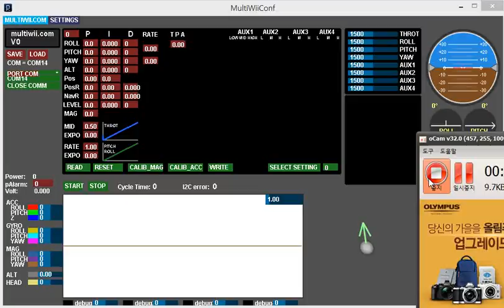skyrover nano_test_one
skyrover nano_ Muti wii Conf test_one